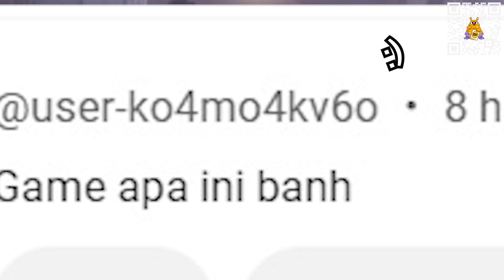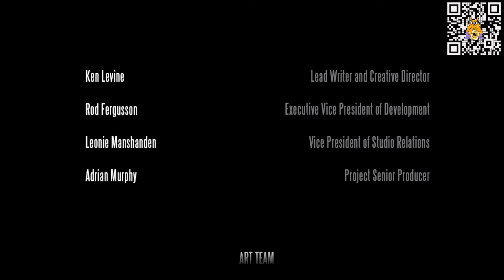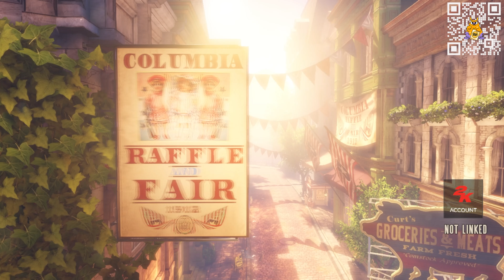UDAH KAYAK SINETRON ENDING INI GAME !! 😑😑